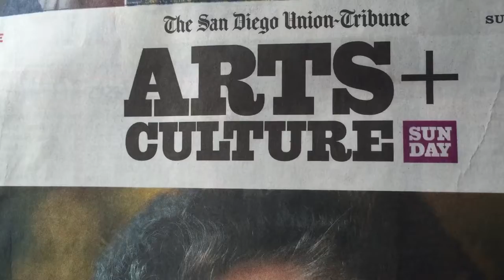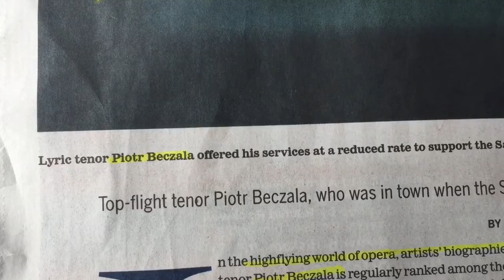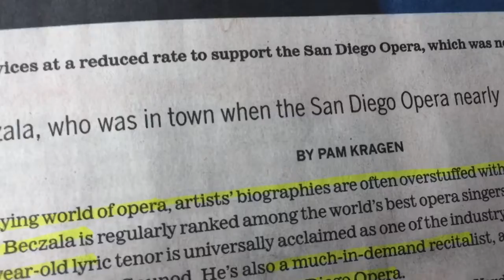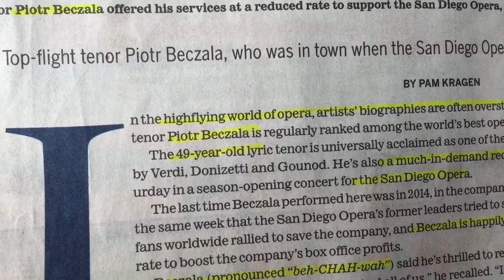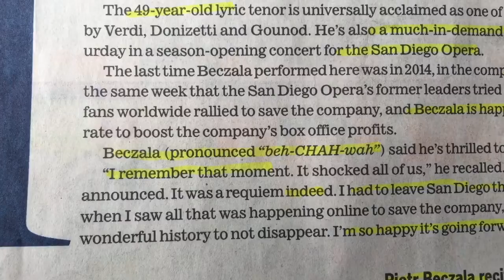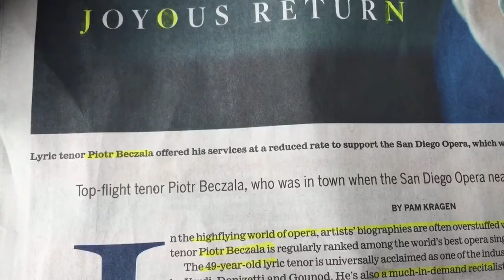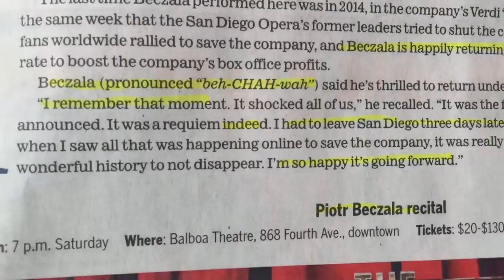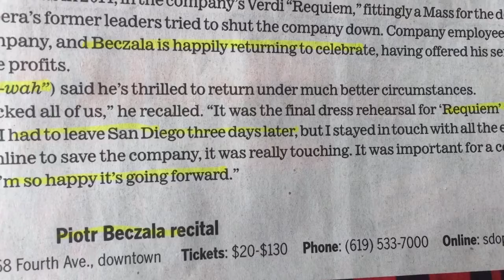Jonathan Fibonojji~ Jokes! Peter or Poitr Beczala ~ Indeed....Holy F*!k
Jokes About San Fran

Best Stand Up Comedy ~ Comedian ~ In The World ~ Esp LA & NYC

Way better than that Jerry Guy who just rides around in cars, getting coffee.